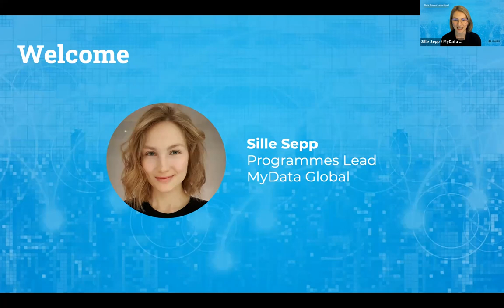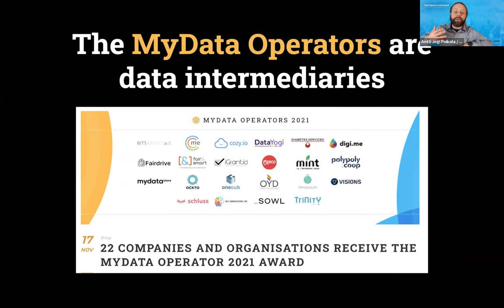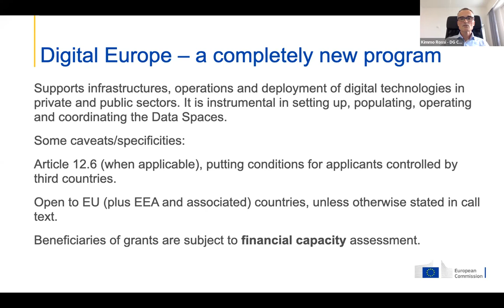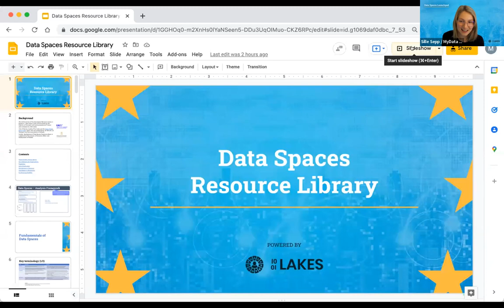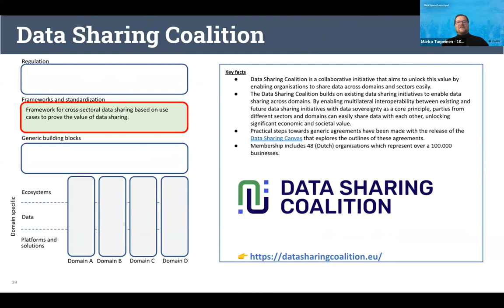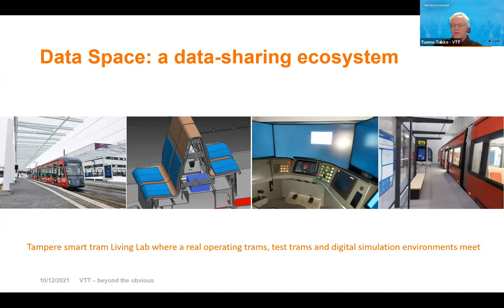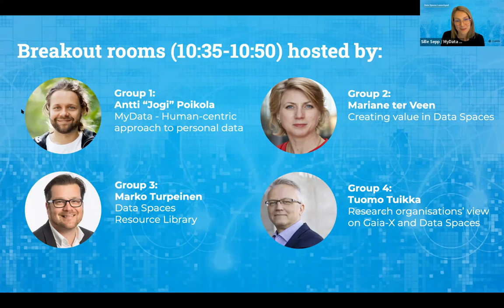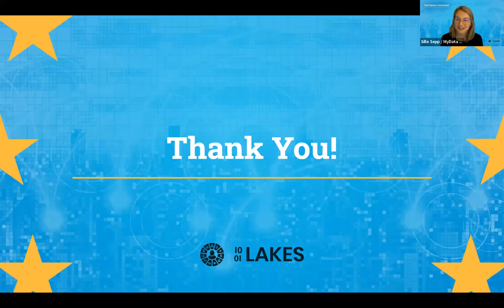Data Spaces Launchpad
On 10 December, MyData Global and 1001 Lakes organised a joint webinar to find out more about data space-related funding opportunities, discuss the data space initiatives, make connections and present the library of data space resources that will help you develop a successful proposal.

The launchpad webinar was aimed at the organisations that build (or participate in) call for proposals related to the data spaces

It’s relevant for those, whose interests lie in the domains Digital Europe Programme addresses: Smart Communities, Mobility, Agriculture, Green Deal, Health, Manufacturing, Skills, Security and law enforcement, Cultural Heritage, Media. In addition, there are calls for Open Data for AI and Data Spaces Common Support Centre.